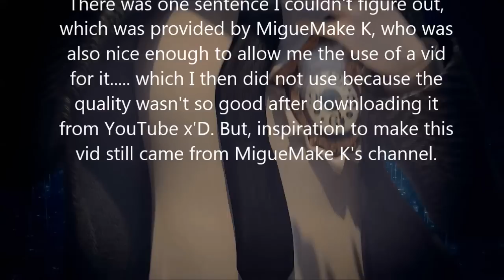Flamme A Lunette "Flames with glasses" with lyrics - The boy with the cuckoo-clock heart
I made this vid to provide for much needed lyrics to this song :) I wrote down the words I heard from the original song, because I wasn't able to find any lyrics online.
MigueMake K filled in the line I couldn't quite hear. He (I think?) also allowed me to use his video, but I didn't use it in the end. though it was the inspiration for making this lyrics vid.

Directed by :
 Stéphane Berla
 Mathias Malzieu
 Stéphane Berla   ... (co-director)

Writing Credits (in alphabetical order):
 Mathias Malzieu   ... (novel)
 Mathias Malzieu   ... (screenplay)
 Mathias Malzieu   ... (story)
 Mathias Malzieu   ... (writer)

Produced by

 Luc Besson   ... producer
 Jeremy Burdek   ... co-executive producer / co-producer
 Nadia Khamlichi   ... co-executive producer / co-producer
 Jean Baptiste Lère   ... associate producer / line producer
 Adrian Politowski   ... co-executive producer / co-producer
 Virginie Silla   ... producer (as Virginie Silla-Besson)
 Gilles Waterkeyn   ... co-executive producer / co-producer

More names belong to this list. The rest can be found on IMDB:

If you see any mistakes in the lyrics, please let me know :)

Film description from IMDB: Edinburgh, late 19th century. Little Jack is born on a day so cold that his heart remains frozen. Madeleine the midwife replaces his heart with a cuckoo-clock. It will work, as long as Jack follows the rules, mainly not falling in love. But his encounter with a fiery-eyed girl singing on a street corner and his decision to chase after her will test the resistance of his makeshift heart to the breaking point... Jack and the Cuckoo-Clock Heart is a magnificent love story set in an exciting period full of fabulous inventions, eccentric characters and fantastic adventures. Adapted by Mathias Malzieu from his best-selling novel and the gold-selling album by his band Dionysos, this superbly animated movie is about passion and acceptance of others.

Lyrics:

Flamme a lunettes – Flame and glasses

Miss Acacia:
My vision’s not quite right
But glasses make me look a sight
Enough to give the world a fright
Like a sprite wearing specs

Jack:
Oh fiery little sprite
Conflagration in the night
Don’t play games with your sight
If it leaves you in the dark

Miss Acacia:
I prefer, laugh of the blur
I forget to wear my glasses
When I sing I share caresses
It feels good to close my eyes

Jack:
Oh my pretty arsenist
Let me clasp you close to me
Or rip your clothes with my teeth
And tag ‘m into confetti
To scatter as we kiss….

Miss Acacia:
Confetti?

Jack:
….On you and me

Miss Acacia:
All I see are stars
Suddenly some daze
My eyes leave me astray
Faraway down the street
Until I come back to steal
A glance at the sun
Or even look the sky straight in the eye

Jack:
I won’t let you stray
I’ll be your only guide
Let me be your pair of eyes
You will be my special flame

Miss Acacia:
Yes one thing I must confess
Of five senses my hearing’s best
I’ll  never recognize you by relying on my eyes

Jack:
Smoldering embers, alone in the dark
We’ll raise cascades of sparks
As the clock of my heart
Strikes midnight we’ll catch on fire
And blaze so bright you’ll see the light